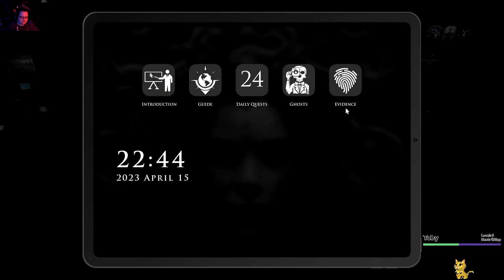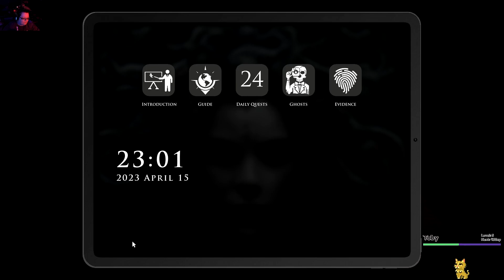Demonologist part 7 Runner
They are running right at us
I was playing with my sister she streams on Twitch go and check her out